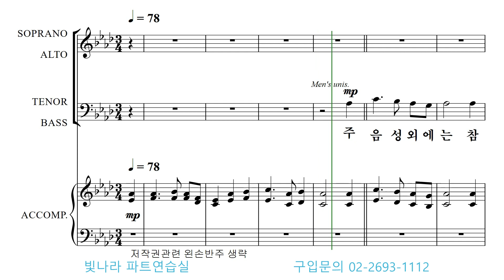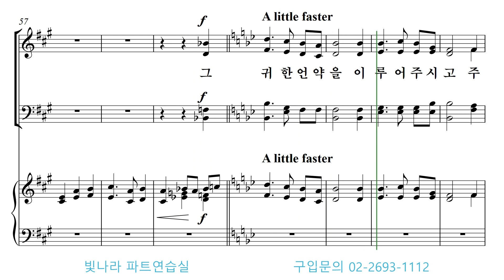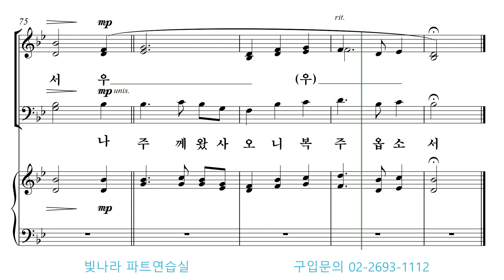빛나라 [쉬운찬송가합창곡집2] 01. 주 음성 외에는 -베이스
빛나라 [쉬운찬송가합창곡집2] 01. 주 음성 외에는(R. Lowry) -베이스